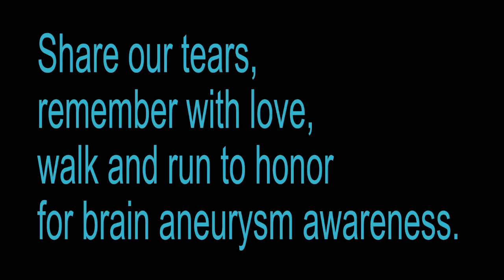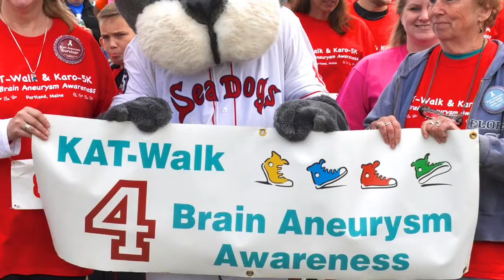2018 KAT-Walk & Karo-5k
Our 10th annual KAT-Walk & Karo-5k for brain aneurysm awareness in Maine